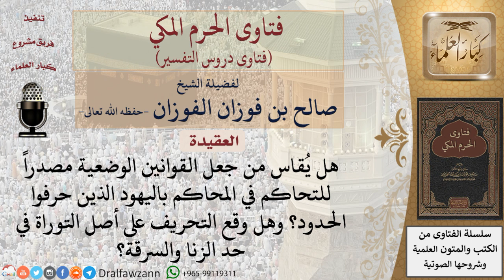هل الحكم بالأحكام الوضعية يقاس على تحريف اليهود للتوراة؟ للشيخ الفوزان